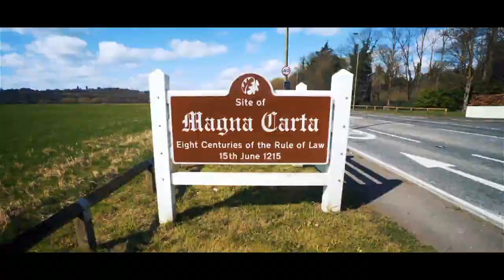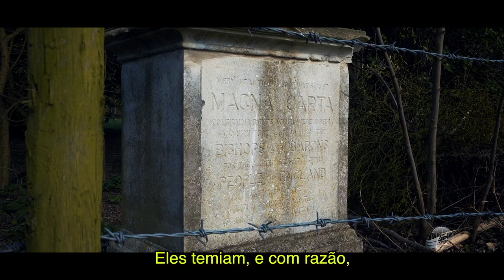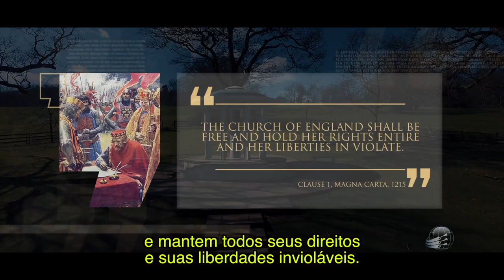Carta Magna: A Fundação da Liberdade - episódio 10